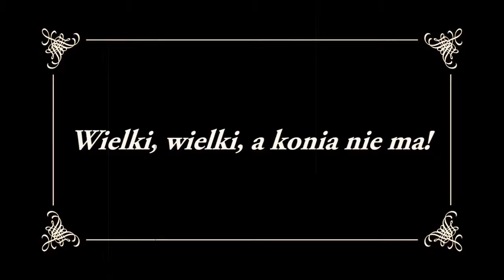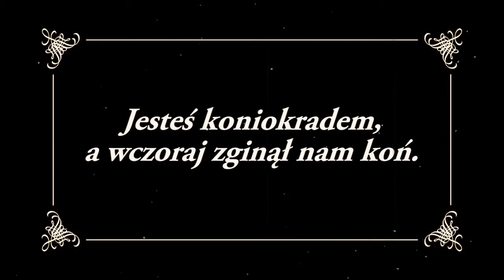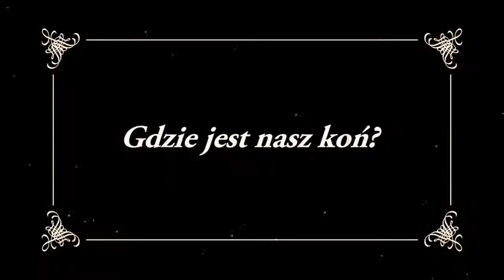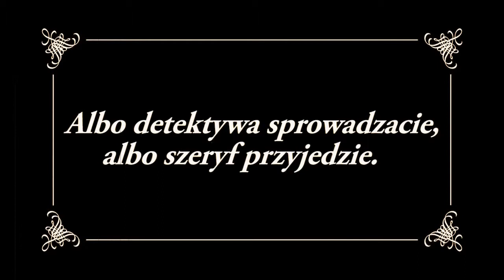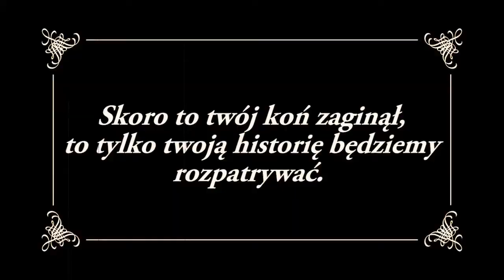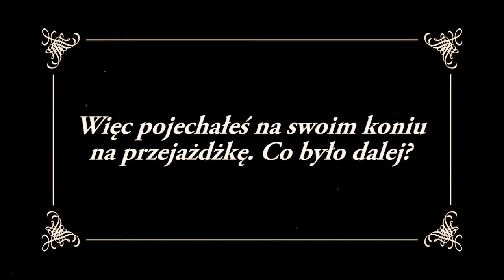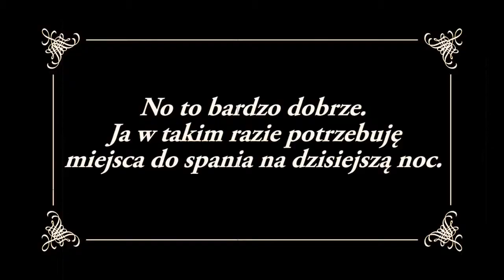Spółdzielnia Socjalna - Sielska Kraina - Nasza wioska indiańska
Film promocyjny zrealizowany w ramach projektu "OWES" Ośrodek Wsparcia Ekonomii Społecznej Mazowsza Płockiego.
Biuro Projektu, ul.Kolberga 32, 09-407 Płock

„Ośrodek Wsparcia Ekonomii Społecznej Mazowsza Płockiego" realizowany jest w ramach poddziałania 7.2.2 Wsparcie ekonomii społecznej, Programu Operacyjnego Kapitał Ludzki (numer umowy: UDA-POKL.07.02.02-14-034/11-00)